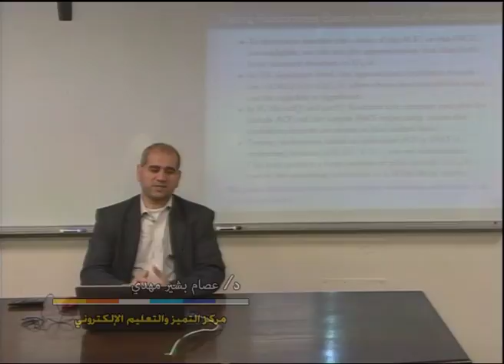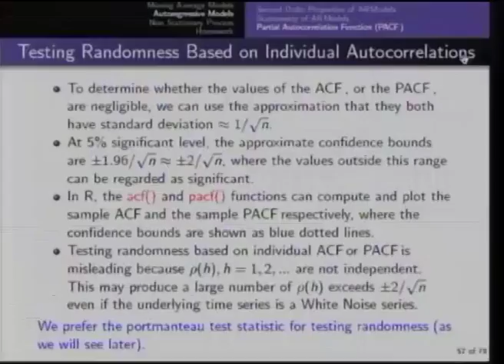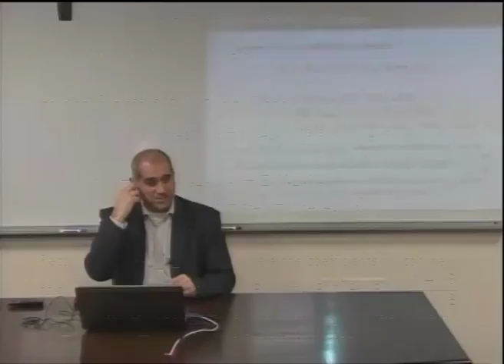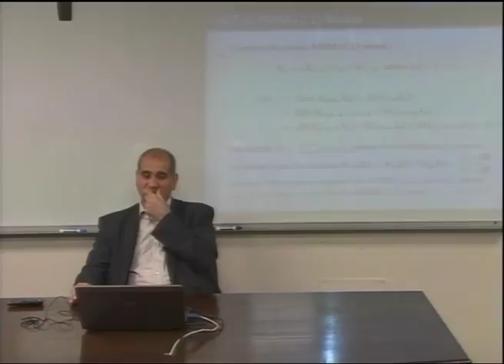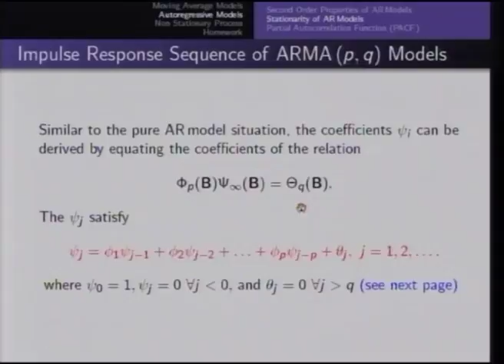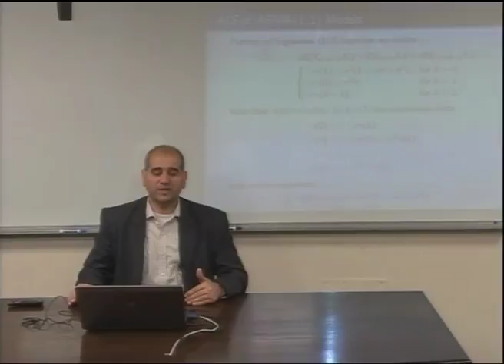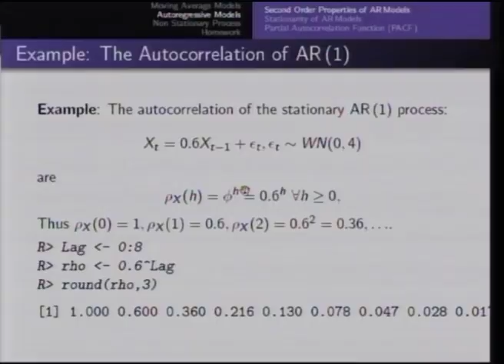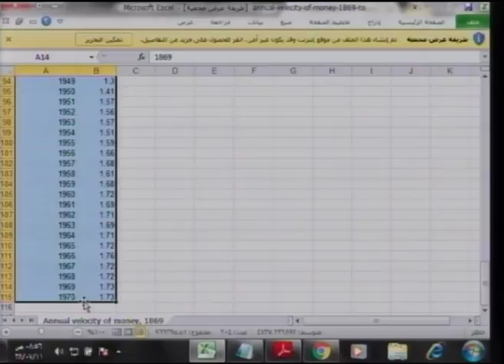Lecture 21: Time Series Analysis . Autocorrelation Function - ACF of ARMA Models - 1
د.عصام مهدي Dr.Esam Mahdi **